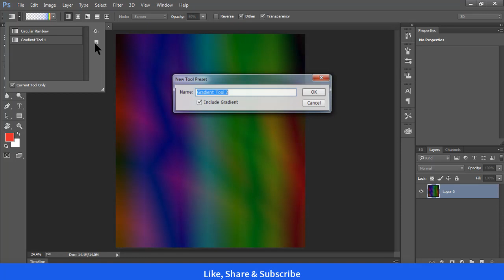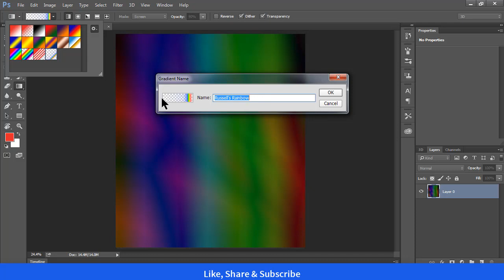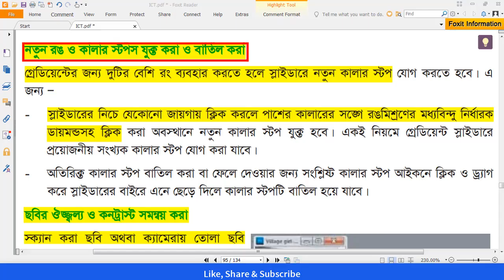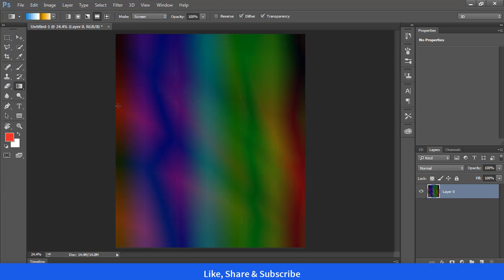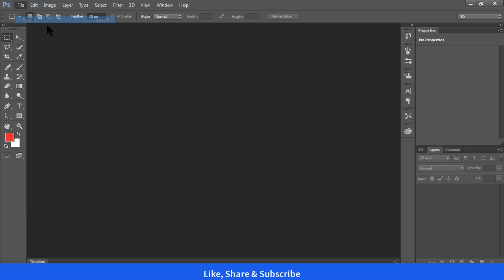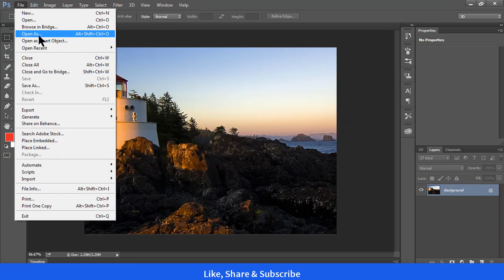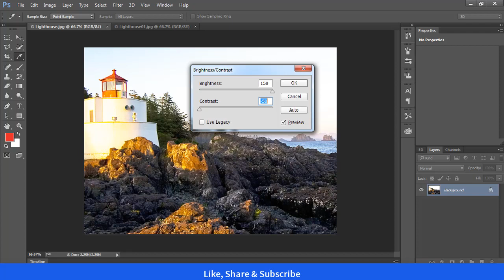Page 90 chapter 5//digital ICT Class 9-10//নবম ও দশম শ্রেণীর তথ্য ও যোগাযোগ প্রযুক্তি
নবম ও দশম শ্রেণীর তথ্য ও যোগাযোগ প্রযুক্তি ও আমাদের বাংলাদেশ। গ্রামের ছাত্রছাত্রীদের জন্য এই বইটা কিছুটা হলেও কঠিন। তাদের কারো কাছেই কম্পিউটার থাকার কথা নয়. কম্পিউটার ব্যবহার না জানলে অর্থাৎ কম্পিউটার সম্পর্কে খুঁটিনাটি না জানলে শুধু মুখস্ত বিদ্যার মধ্যেই থেকে যাবে। এই কারণে আমার এই উদ্যোগ।
আমি ব্যাক্তিগত ভাবে একজন বিদেশী ডিগ্রিধারী ইঞ্জিনিয়ার। আমি যখন গ্রামে ছোটদের আই  সি টি বিষয় পড়াতে যাই তখনই অনেক সমস্যা অনুভব করি. আমি যতই চেষ্টা করি বুঝানোর, কিছুই তারা বুজবেনা।আসলে দরকার ডিজিটাল লেকচার। আর তাদের জন্যই আমার এই ভিডিও উৎসর্গ করা.